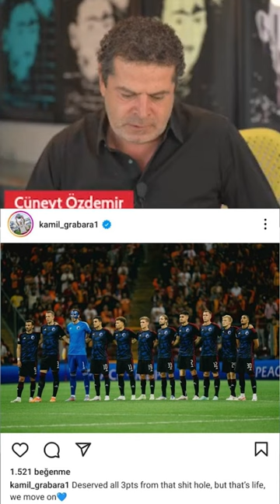KOPENHAG KALECİSİ KAMİL GRABARA HANGİ ÇİRKİN PAYLAŞIMDA BULUNDU?